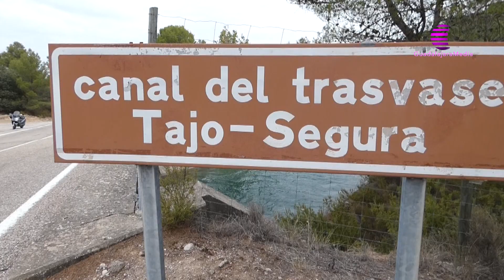Bellido exige “unidad” contra el Trasvase “con la misma claridad en Guadalajara, la región y Madrid”